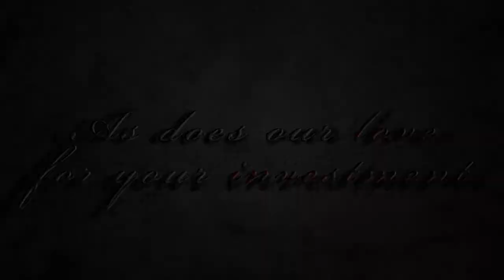The Detail Boss: Immaculate Satisfaction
We at The Detail Boss strive for nothing less than immaculate satisfaction from our clients. Operating at the highest level of detail in Lake Havasu City, Arizona, we are the genuine mobile detailing specialists for the true detail enthusiast. Please feel welcome to visit our and browse our photo galleries and our unique services, along with the rest of our site!